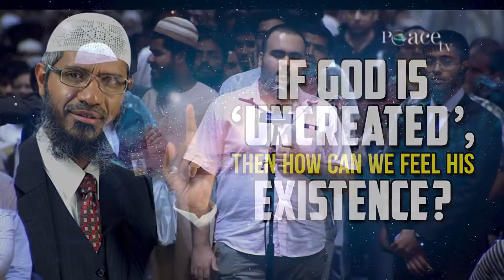If God is Uncreated then How can we Feel his Existence Dr Zakir Naik